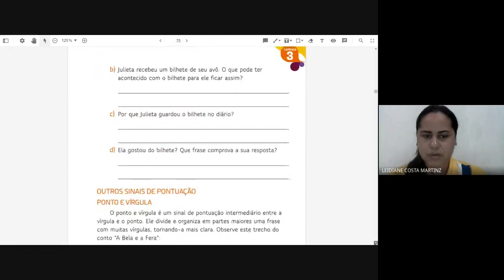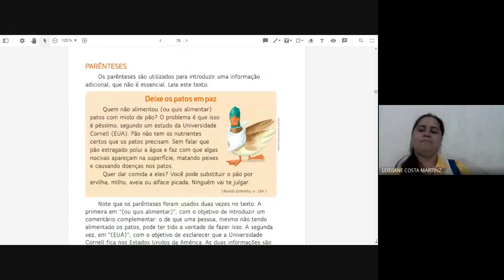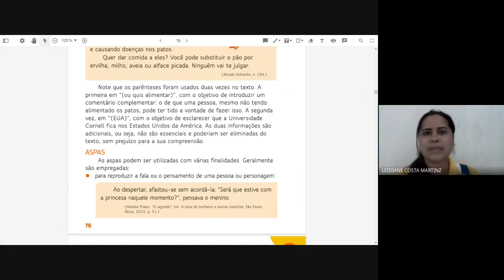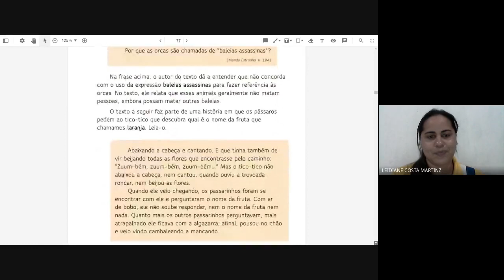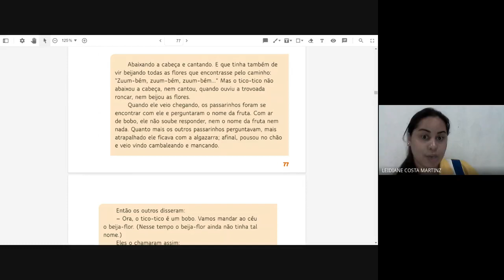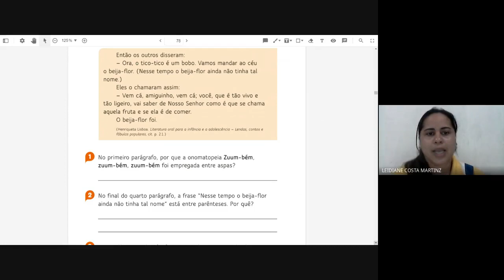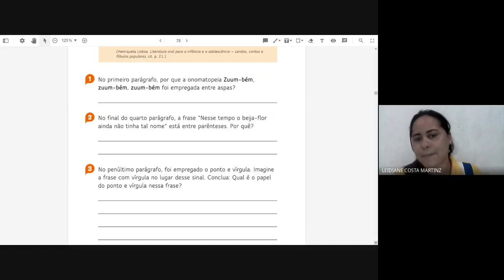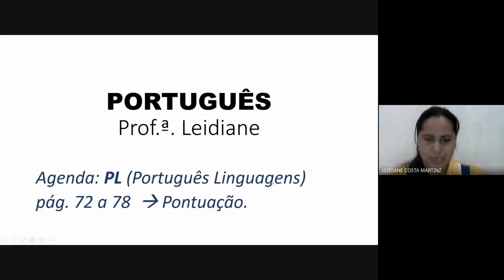PONTUAÇÃO - PARTE 2 -5º ANO -PROFESSORA LEIDIANE